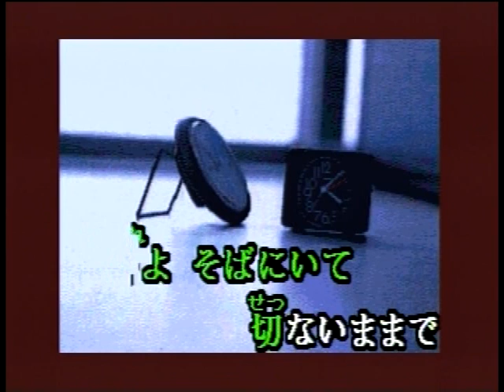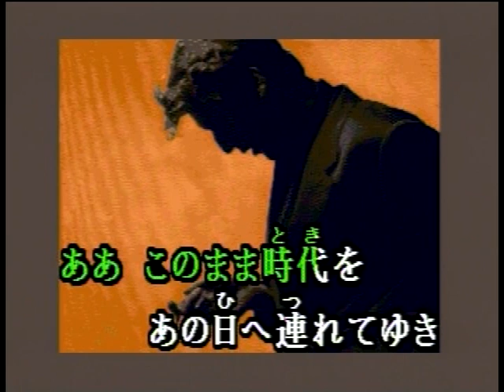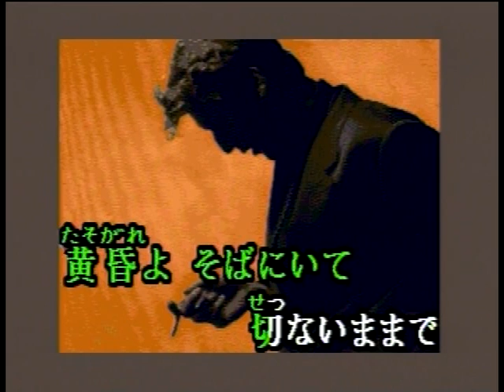黄昏よ、そばにいて(西城秀樹) 唄･元旦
1995年1月にリリースされた西城秀樹の71枚目のシングルです。作詞：荒木 とよひさ、作曲：浜圭介。

♪ 違う生き方、選んでいたら～　と唄っていますが、違う生き方を選んでいたらどうなっていたのでしょうか? 　今も倖せなので違う生き方は選びませんね・・・。